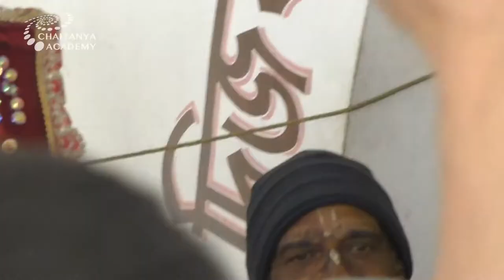Kirtan at Champa Hatti - 2020-02-27 - Sri Prem Prayojan